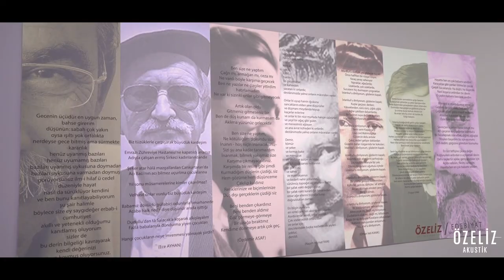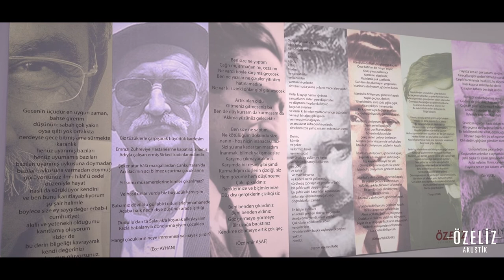Yiğit Armanç Çelik & Ebrar Aydın - Birden Geldin Aklıma (Tuna Kiremitçi & Sena Şener Akustik Cover)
Özeliz Eğitim Kurumları ile üniversite sınavına hazırlanmış Ebrar Aydın, Yiğit Armanç Çelik ile Tuna Kiremitçi ve Sena Şener'in 'Birden Geldin Aklıma' parçasını Özeliz'in Göztepe şubesinde akustik olarak yorumluyor.

Özeliz Akustik Nedir?

'Özeliz Akustik' projesi, Özeliz Eğitim Kurumları tarafından desteklenen Özelizli öğrencilerin oluşturduğu bir "Müzikal Kültür" çalışmasıdır.

Projenin Amacı Nedir?

'Özeliz Akustik' ile öncelikle Özelizli öğrencilerin müzikal yeteneklerini geliştirmeye destek olup, hem akademik hem de bireysel hayatlarına yönelik katkı sağlama amacındayız.

Eğitime Nasıl Uyarladık?

Özeliz Eğitim Kurumları olarak akademik eğitimin, sosyo-kültürel olarak desteklenmesi gerektiğine yürekten inanıyoruz. Özeliz'de uyguladığımız eğitim metodumuzda akademik eğitimin, sosyo-kültürel faaliyetlerle desteklediğimiz bir model oluşturduk.

Projenin Bir Sonraki Adımı Ne?

'Özeliz Akustik' projesi ile Özelizli öğrencilerin akademik ve bireysel başarılarını destekleme amacımız olduğunu belirtmiştik. İlerleyen zamanlarda ise 7 şubemizdeki tüm öğrencilerin akustik performanslarını sizlerle buluşturup, açık hava konserleri düzenlemek ve Özeliz şubelerinin bulunduğu konumlarda performanslar düzenleme hedefimiz var.

Proje Nereye Doğru Evrilecek?

'Özeliz Akustik' projesi büyüyüp, katılımcıları çoğaldıkça Özeliz ile üniversite ve lise sınavına hazırlanan öğrencilerin yanı sıra müzikle ilgilenen, enstürman çalabilen, performans sergilemek isteyen ilk başta İstanbul olmak üzere tüm lise ve üniversite hazırlık öğrencilerini destekleyeceğimiz bir projeye dönüştürme amacımız var.